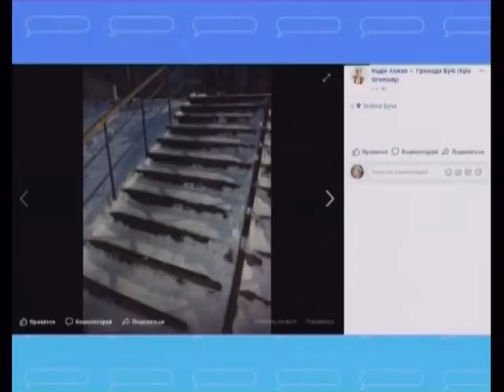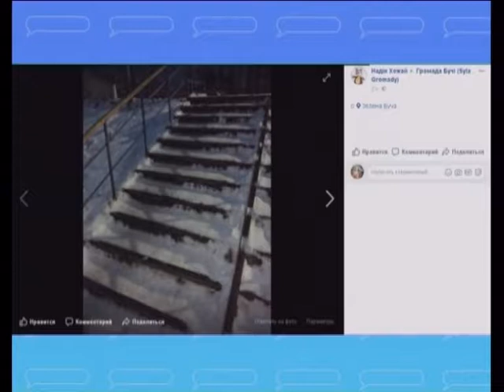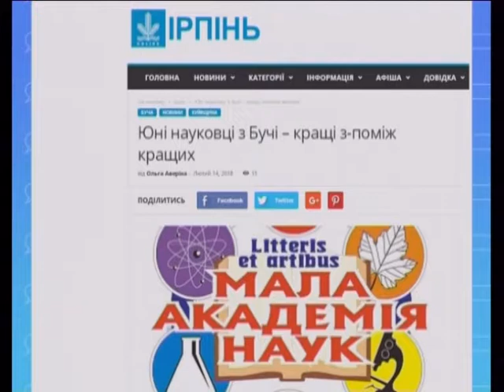Новини Київщини: огляд інтернет - ресурсів